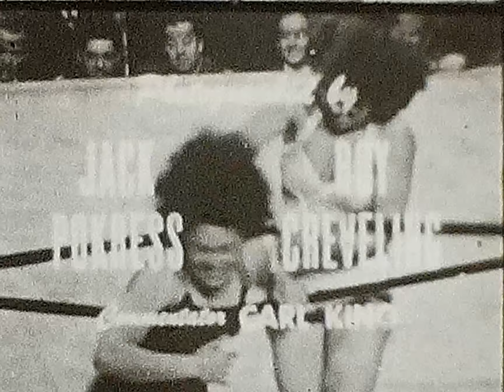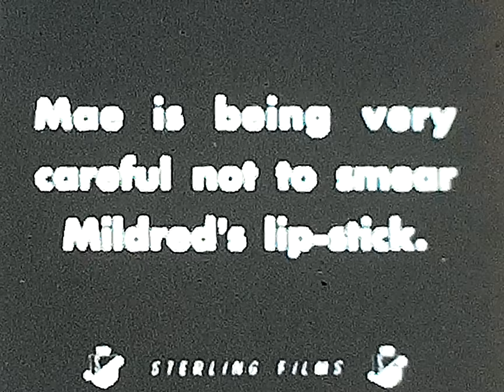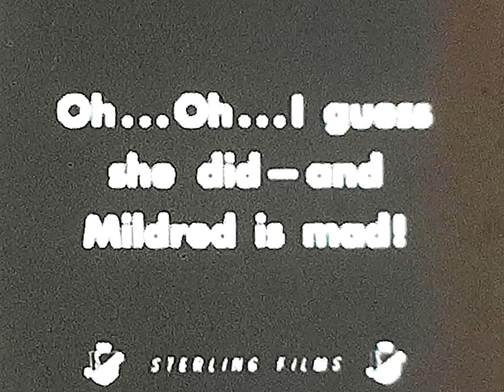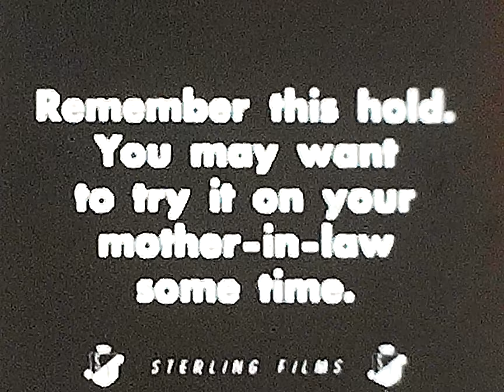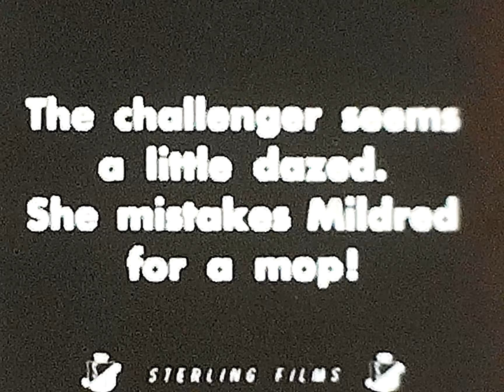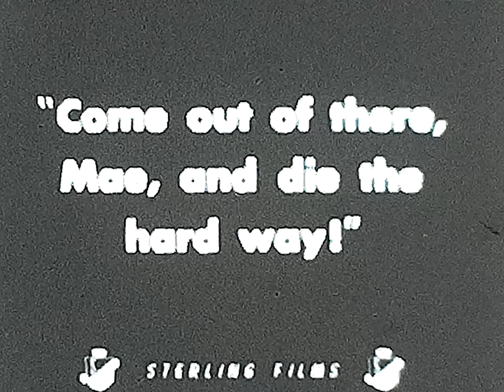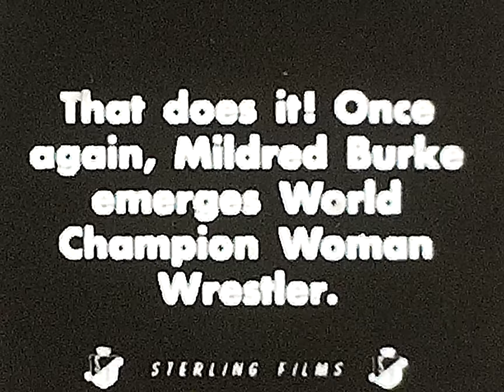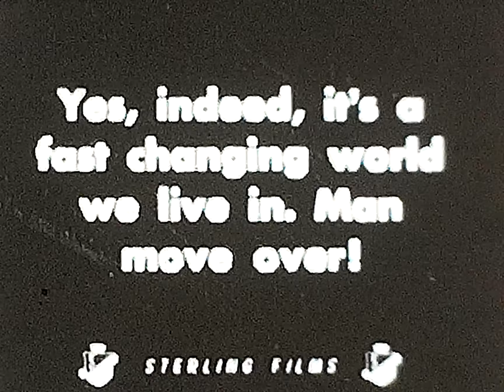Lipstick and Dynamite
The World Women's Wrestling Championship